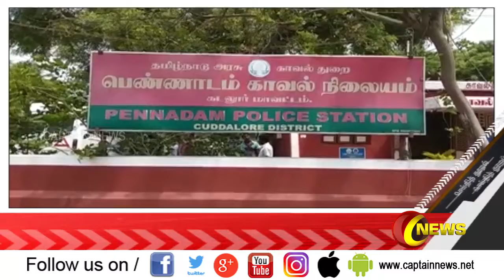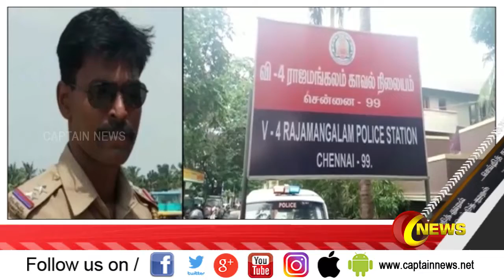மதியம் 1 மணி விரைவு செய்திகள்| political tamilnadu_news || 09.06.2019